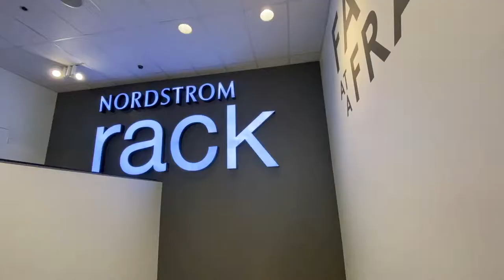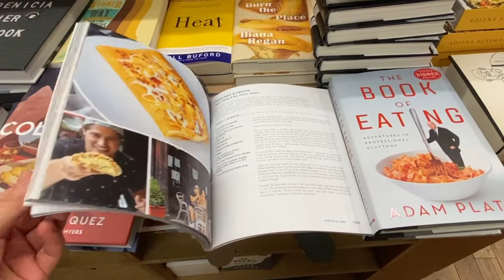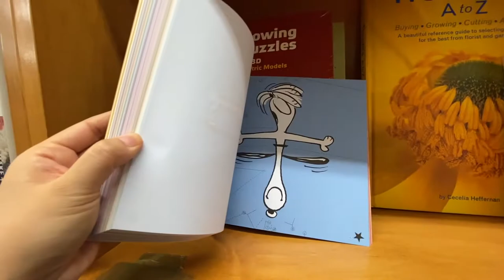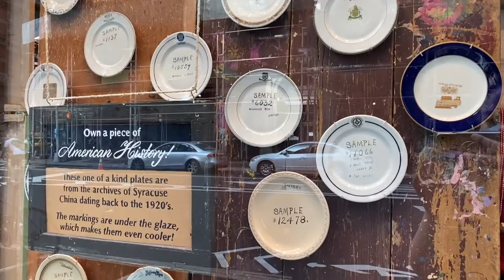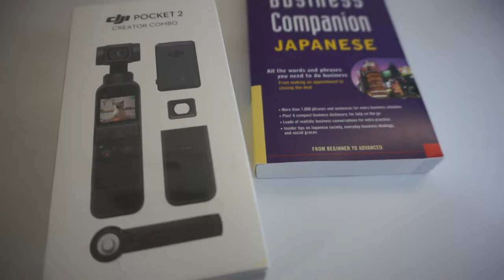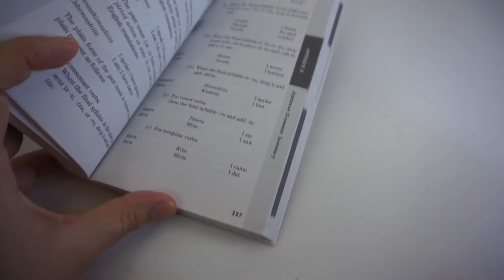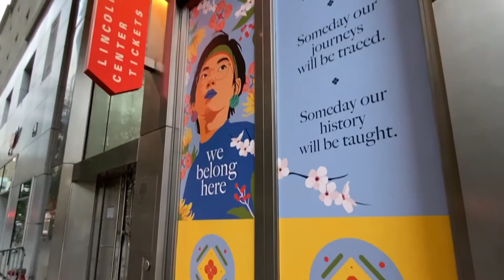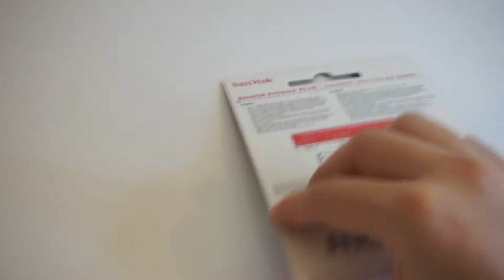🛍 Shopping in NYC (UNION SQUARE): The Strand, Fishs Eddy | NYC STAYCATION FUNEMPLOYMENT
First full weekday of staycation/funemployment. More to come :D

I hope this was an interesting vlog. I wanted to visit some of my favorite stores in Union Square (The Strand and Fishs Eddy). I also made a big purchase for the first time in years.I hope this video was useful!

YesStyle (Save money on Korean and Japanese beauty, skincare, fashion and more) - Use code "EATSTRETCH" for extra savings

** PLEASE NOTE: All of the views and opinions on my channel are my own and do not represent the views or opinions of my employer. Additionally, these reviews are my honest opinions. I do not accept money or product in exchange for a positive review.